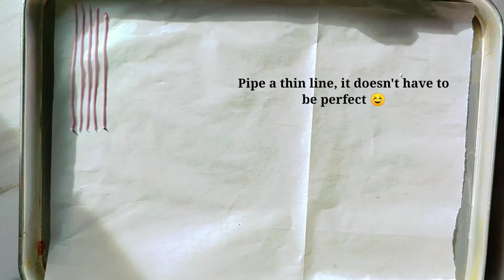DIY Sprinkles || How to Make Your Own Sprinkles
Make your DIY sprinkles!

If you make this recipe please tag me in your picture